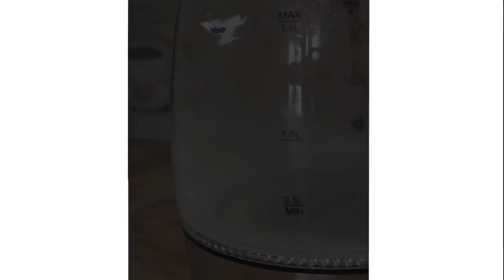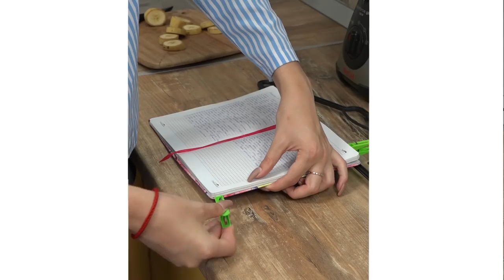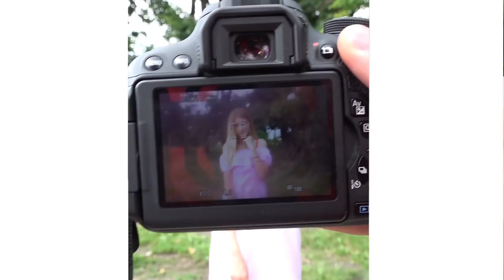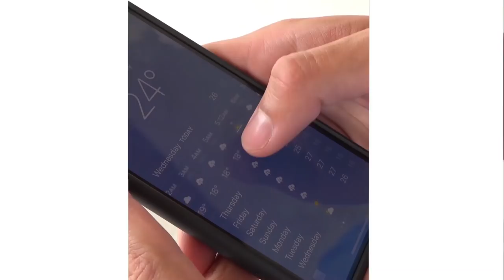Easy Bathroom Ideas! Girls You Should Know this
Easy Bathroom Ideas! Girls You Should Know this and More Ideas...Instagram ➜

Mr Degree presents super cool diy videos which you can create at home. Simple, quick and fun DIY arts and crafts which can be done at home! So what are you waiting for? Try them now!

Track: 3rd Prototype - Feel So Good